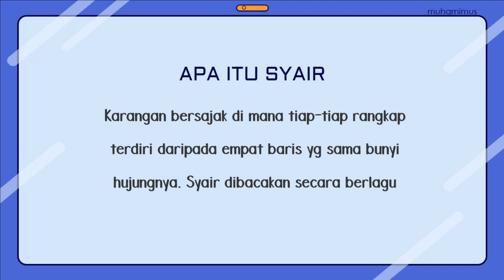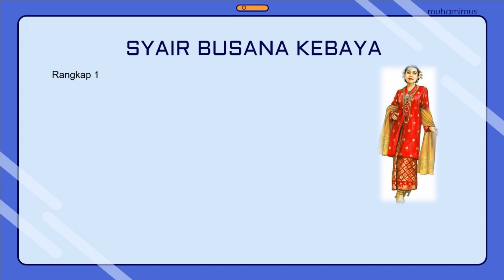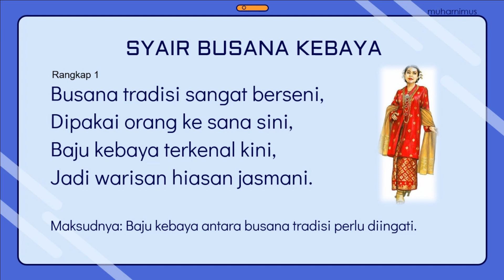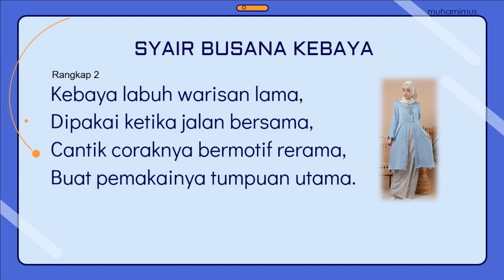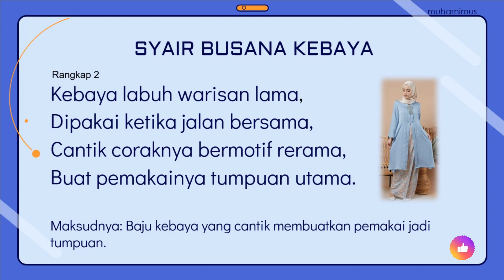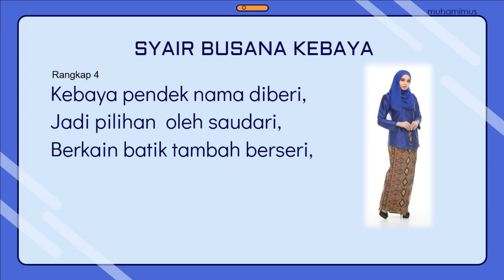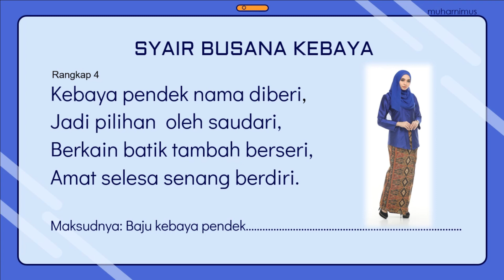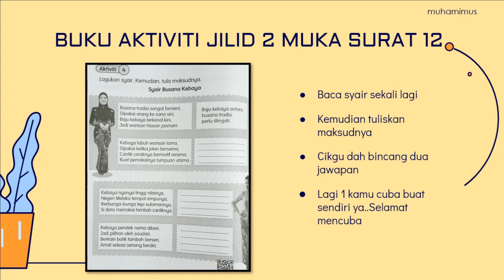BAHASA MELAYU TAHUN 3 JILID 2 | SYAIR | MUKA SURAT 12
Bahasa Melayu Tahun 3 Jilid 2
Pembelajaran tentang LAGUKAN SYAIR DAN MAKSUDNYA di muka surat 12.